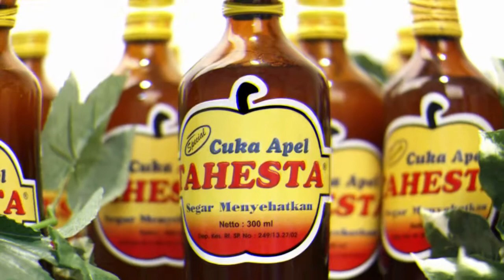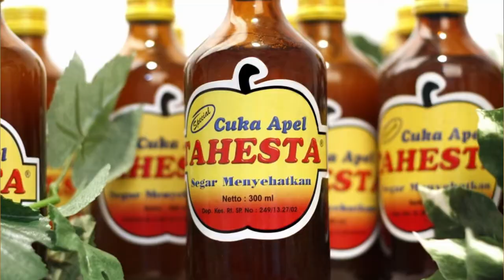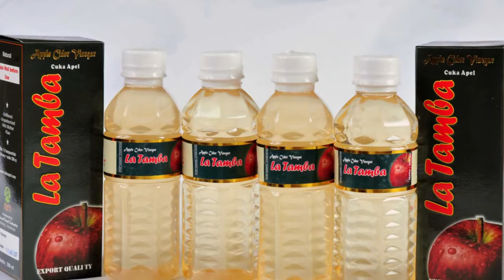MENAKJUBKAN !!! Manfaat Cuka Apel untuk Kesehatan dan Kecantikan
PROMO PRODUK KESEHATAN DISKON 90 PERSEN GRATIS ONGKIR SELURUH INDONESIA Cuka apel adalah herbal serba guna yang disebut-sebut dapat memberikan efek positif bagi kesehatan. Sudah dikenal sejak zaman Yunani kuno, cuka dari buah apel merupakan salah satu bahan pengobatan yang banyak dipakai oleh ahli kesehatan di masa lalu. Apa saja manfaat cuka apel yang bisa kita dapatkan untuk kesehatan? Apakah ada efek sampingnya? Simak ulasan lengkapnya di VIDEO INI.